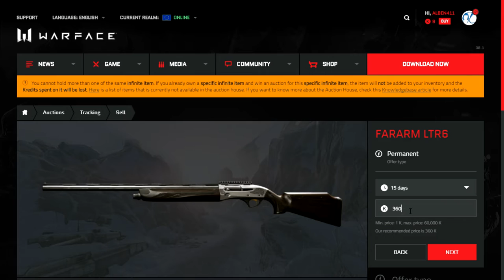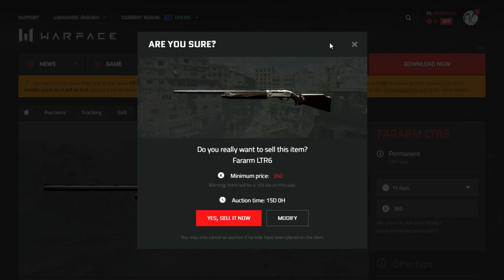WARFACE | Como VENDER en la casa de subastas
Buenas chic@s! Hoy os trigo un tutorial sobre como vender en la casa de subastas de WARFACE.